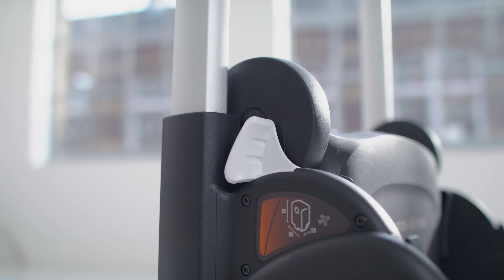Poussette compacte Ant - Bugaboo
La poussette compacte Ant de la marque Bugaboo est parfaite pour la vie citadine et pour voyager avec bébé. Elle est adaptés dès la naissance et jusqu’à 22 kg.

Cette poussette est légère et robuste en même temps et elle permet de se déplacer facilement dans les transports en commun grâce a sa maniabilité. De plus, une fois pliée elle peut se transporter partout et est considérée comme bagage à la main par la plupart des compagnies aériennes.

La poussette Ant se compose d’une base et d’un style set (qui comprend une assise, un canopy, des panneaux latéraux et des enjoliveurs) disponible en plusieurs coloris au choix afin de personnaliser la poussette de bébé.

Cette poussette pratique inclut deux paniers de rangement afin de transporter des objets de bébé et vos courses. La panier à l’arrière convient jusqu’à 5 kg alors que le panier sous le siège est adapté  jusqu’à 3 kg.

Très fiable, la poussette compacte Ant présente un canopy avec filtre UFP 50+ qui protège votre enfant des rayons UV alors que son harnais de sécurité 5 points se fixe et se détache rapidement.

La poussette compacte Ant est compatible avec plusieurs accessoires Bugaboo et avec les adaptateurs pour sièges-auto gamme Ant (vendus séparément).